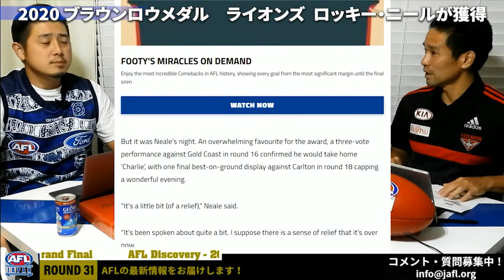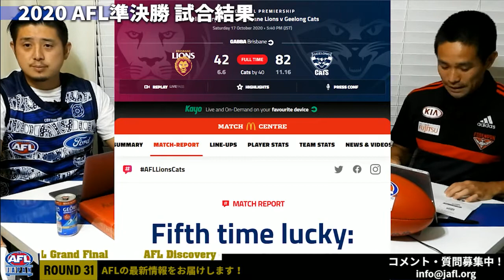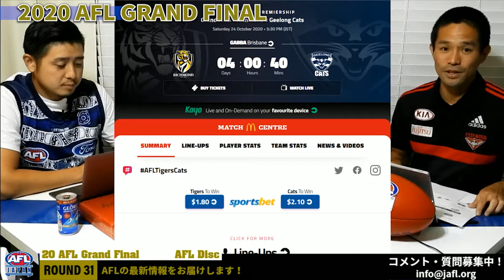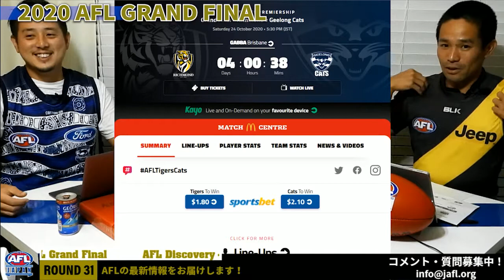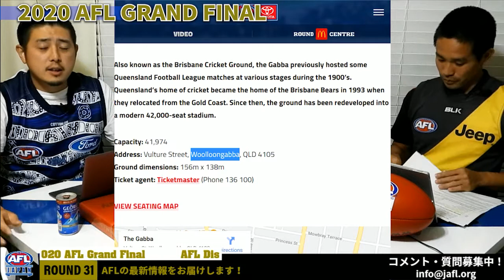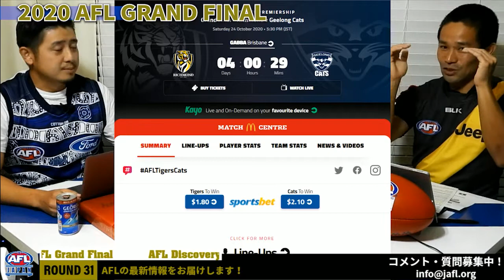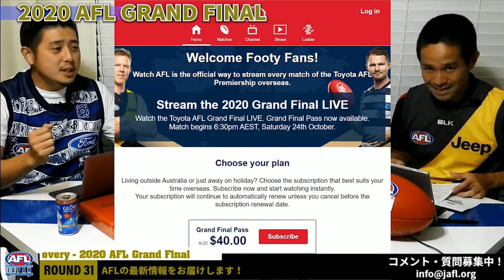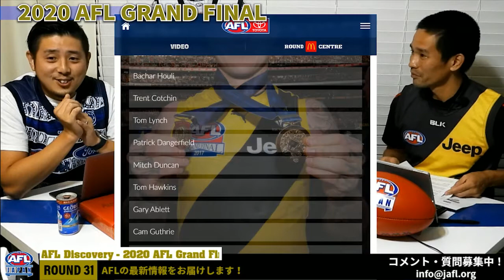【2020 AFLグランドファイナル直前情報｜ブラウンロウメダル・ゴールオブザイヤー・マークオブザイヤー etc 】 AFL Discovery - ROUND 31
「AFL Discovery」
毎週火曜配信（予定）…AFLの先週のハイライトを見ながらディスカッション形式でAFLの魅力をお伝えします。